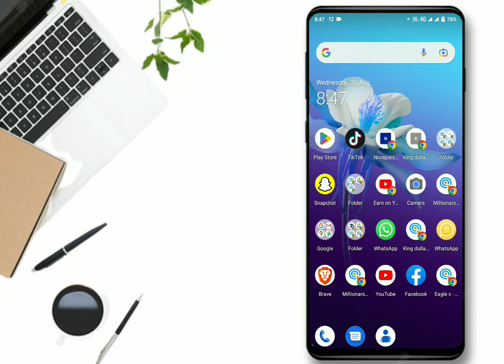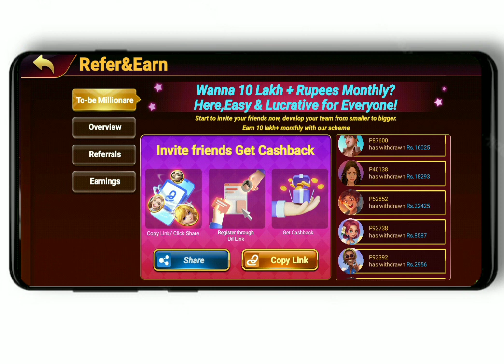S9 Game Without investment Earning Free online Earning App Earn money 2023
S9 Games Online Earning || without investment Games || Earn Daily 5000 || Earn Money Play To Games

🔥سب سے مشہور کیش گیم🔥
💵فی دعوت اور اماں کیش 1800💵 پر
💰 انعامات 500💰 تک
💖 جنجال آپ میں شامل ہوں گے، اتنا ہی آپ کو کم کریں

Earning app
App Earning pakistan
how to make online Earning pakistan
pakistan new app Earning
S9 game Earning 🎮
s9 new app Games Earn money
Earn money app
S9 Game earn money without investment earning
no investment free S9 games Earning
s9 game withdrawal jazzcash easypisa